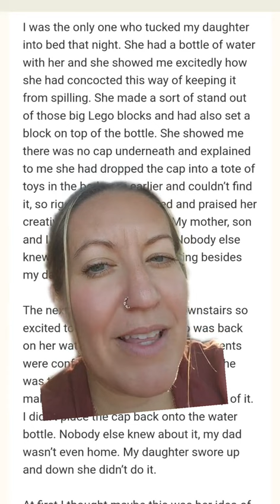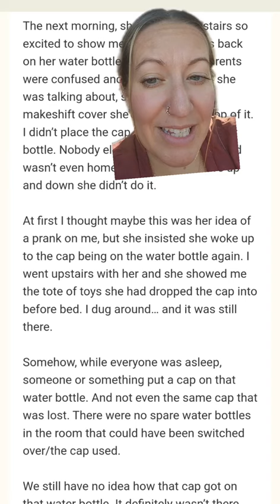I don't understand! 😳 Glitch in the Matrix Stories Part 20! 👀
➡️ In today’s video, Auntie Matrix will share another creepy story!  If you’ve been a follower of my channel, you know this is part of one of my favorite series where I share stories from people who have had weird and unexplainable experiences!

💬 What do you think happened?  Have you experienced your own glitch in the matrix? Please share your stories and thoughts in the comments below! This seems to be a more common occurrence than we all realize.

✨i see you & i love you 🥰
✨ Welcome to the Official YouTube Channel of TessicaVision ✨

Hey there beautiful human, and welcome! My name is Jess, and I’m so glad you’re here. This channel started off as a fun combination of the spiritual, motivational, affirmational, and overall realness we experience daily!  You will still find some of that here, but I have a new focus and obsession!  👀

➡️ My recent favorite series we’re getting into lately is sharing stories about “Glitches in the Matrix.”   These are fun, interesting, crazy and sometimes downright spooky accounts submitted by my fans about weird and unexplainable things that have happened to them!  They have even named me ✨Auntie Matrix✨ If that sounds like something up your alley, head on over to my videos and get comfy!